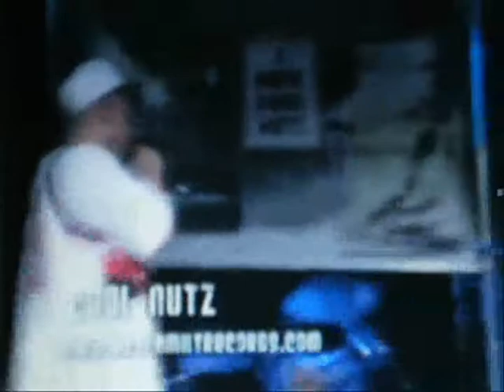COOL NUTZ - ON THE AIR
Portland Playa COOL NUTZ presents new CD "KING COOL NUTZ" featuring E-40, Ras Kass, Bosko, Maniac Lok, DJ Chill and more!!